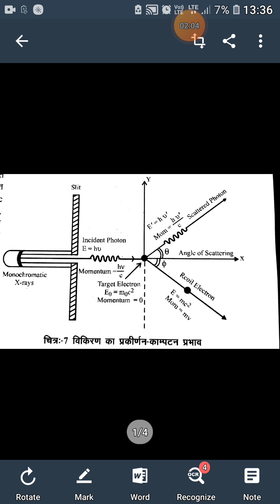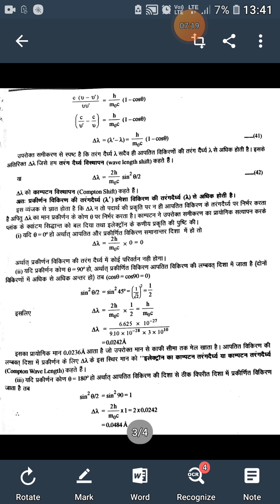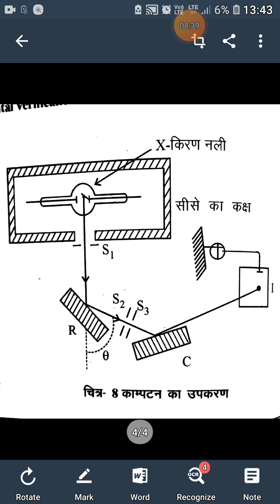Quantum Chemistry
B.Sc.Part III